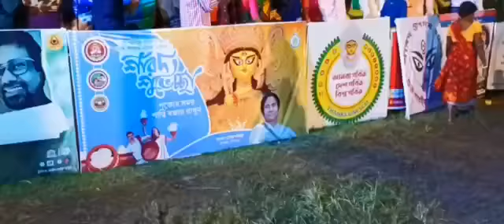Baruipur ভাই ভাই সংঘ Durga puja 2022